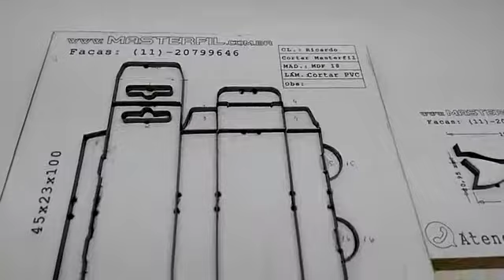Facas para corte de TAG etiqueta de roupa